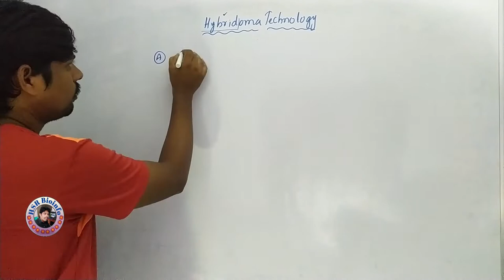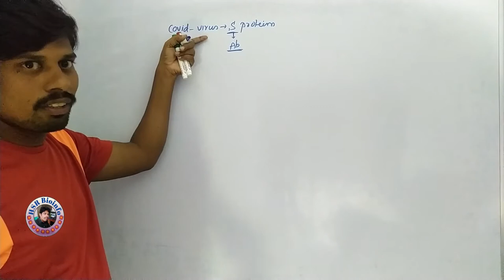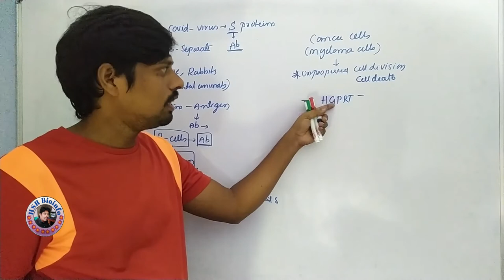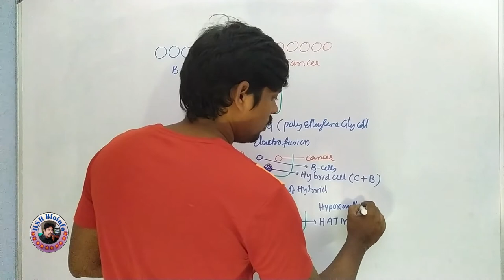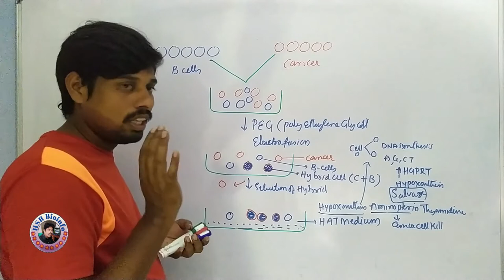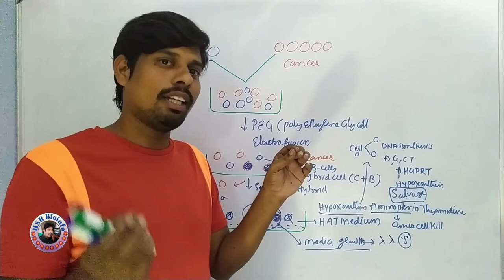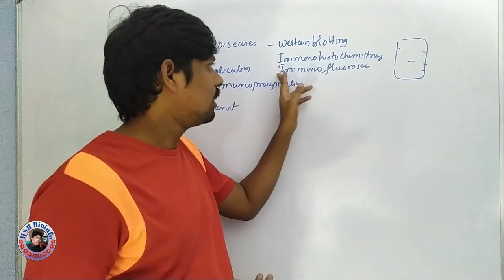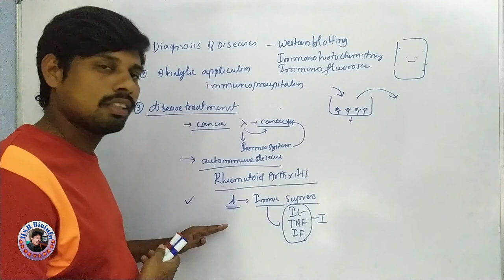Hybridoma Technology : Monoclonal Antibodies | BSc Zoology | HSR Bioinfo